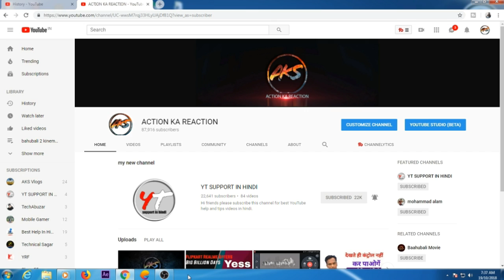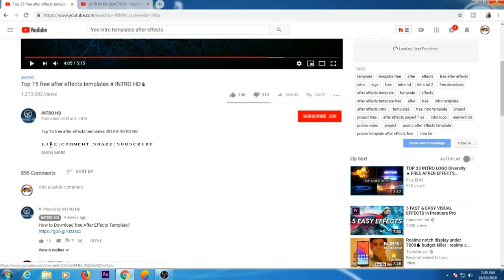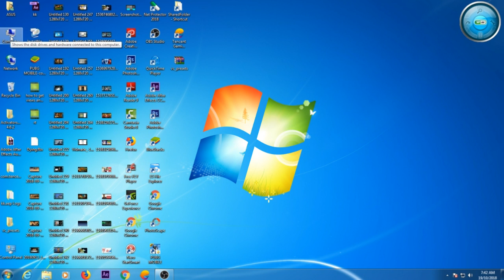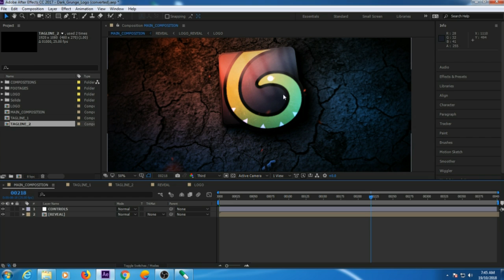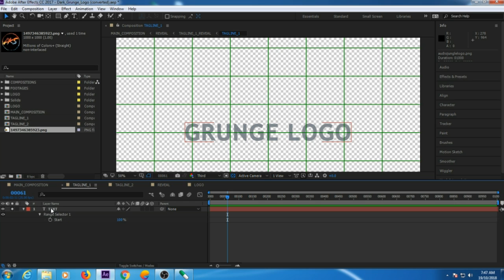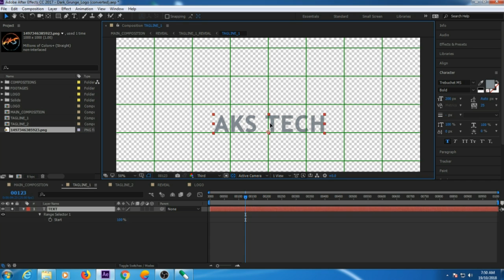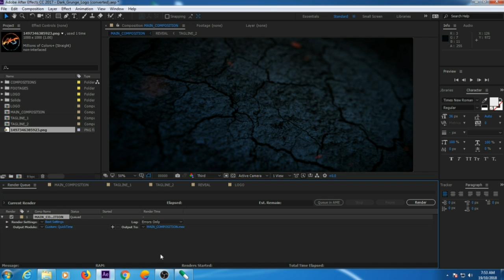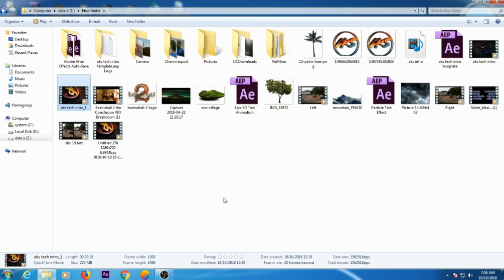How To Make Intro Like AKS Tech For YouTube Channel | Intro Making Tutorial By Action Ka Reaction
Hi friends in this video I show you how to make intro for your youtube channel using free intro template in adobe after effect.